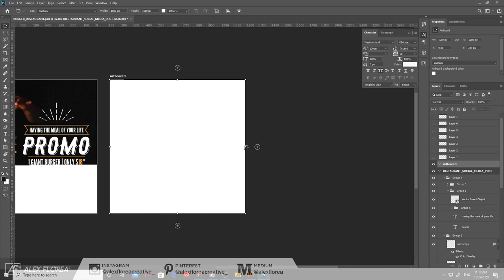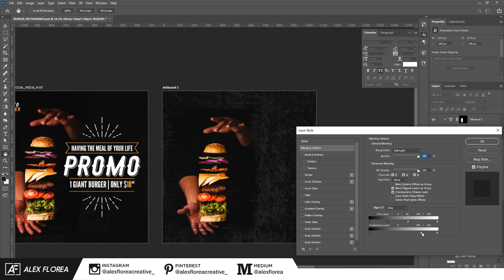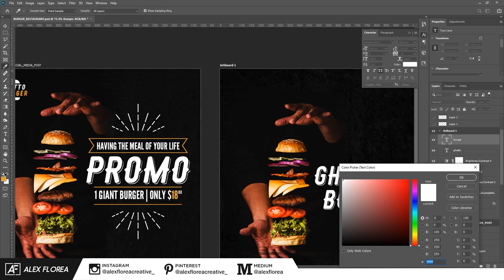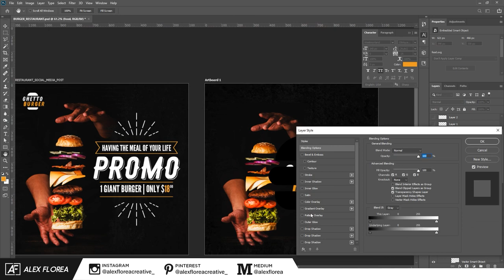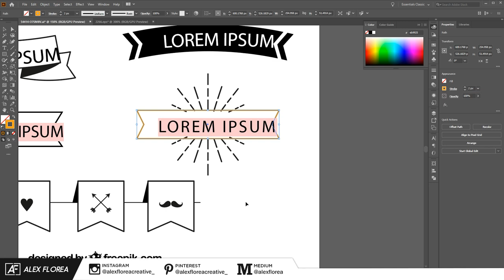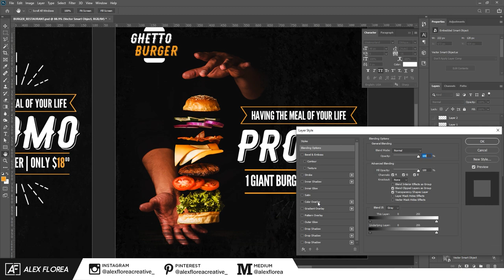How to Create a Social Media Food Banner Design using Photoshop - SpeedArt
This is a simple but effective design that you can recreate for any food or restaurant based social media design.

The size used is for Instagram Square Post 1080x1080px but you can always resize the banner to fit multiple platforms as needed.
I've done lots of speeds in the past that helps me show clients my skills and also as an inspiration for all the graphic design community.

Improve your Social Media presence by having great and custom design posts/banners or even better, a theme.

I'll be posting new videos(speed arts and Photoshop tutorials) on banner design, how to make banner ads, Instagram banners, and overall photoshop banner tutorials every week.

Let me know if you are interested in some kind of design and I will try to make a tutorial for you.

This will help me make more of these tutorials.

Keep Watching | Photoshop Tutorials/SpeedArts

🎵 MUSIC